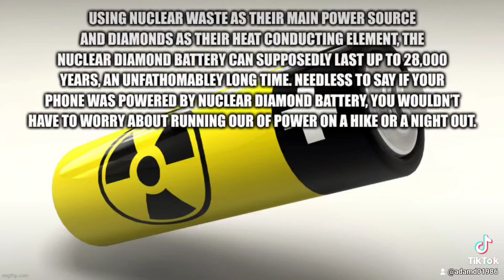Nuclear Dimond battery's last 2800 years